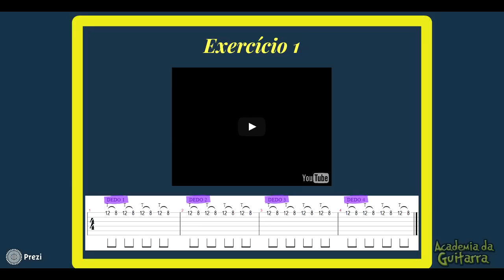Tapping com 4 Dedos (Exercício + TAB)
Descubra como melhorar a qualidade do seu Tapping na Guitarra através desse simples exercício!